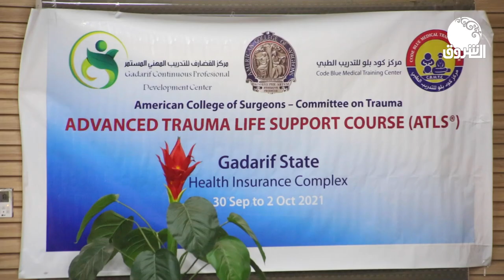القضارف | انعقاد دورة تدريبية لدعم الحياة للاصابات المتقدمة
الشروق_ الفضائية
Ashorooq Tv
ـــــــــــــــــــــــــــــــــــــــــــــــــــــــــــــ